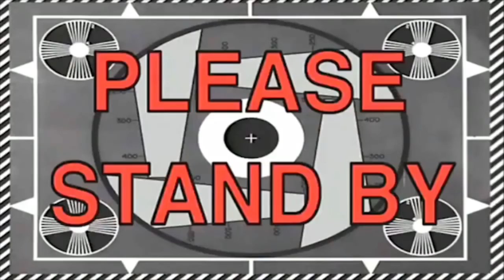트린이 미모의 월요일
아직 트수에게 당하는 트린이 미모
앞으로 보기 힘들어질테니 여기 박제해둘게요 ^~^

미바미바